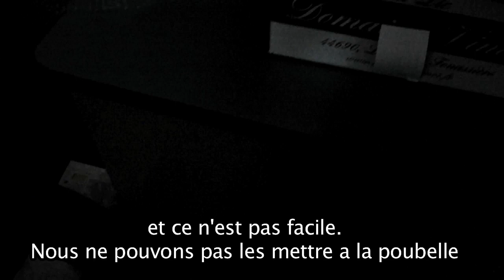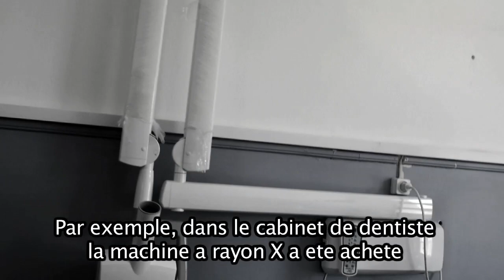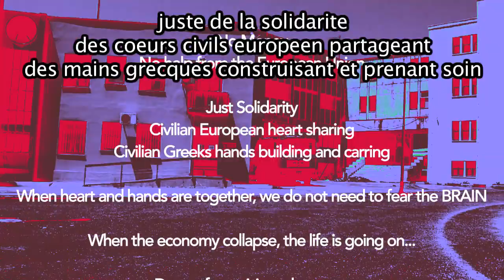Solidarity Clinic in Kalamata (full interview)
After the economical CRISIS and the refugees escaping ISIS, lot off people couldn't access to medical care.
Doctors and citizen occupy then abandonned buildings for making SOLIDARITY CLINICS
Here the story of one of them, in Kalamata.
THANK YOU MICHALIS BORNOVAS for this testimony
THANK YOU GREECE SOLIDARITY CAMPAIN for this fight for life

When the economy collapse, the life is going on...
SPREAD THE WORD ! SHARE THE VIDEO !